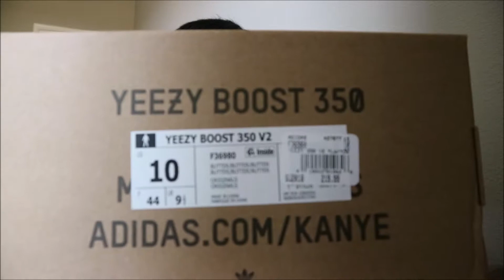FORREAL😱😱😱 Copping Authentic Yeezy for RETAIL!!!!!!!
I will show you guys how to authenticate the shoes from the features which differ from replica and authentic, purely educational but for fun, enjoy :)